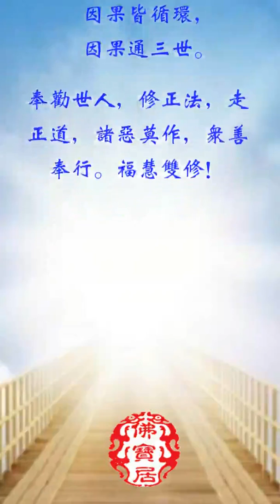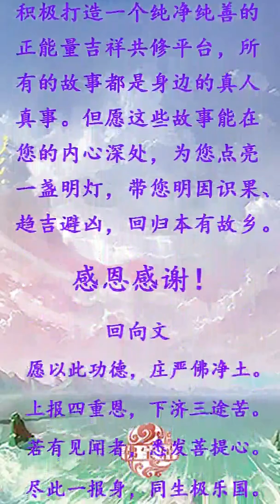【佛宝居因果教育系列视频】夺命之恨深入海 唯待汝等真发心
想了解更多因果故事，请加微信：fbjfalian